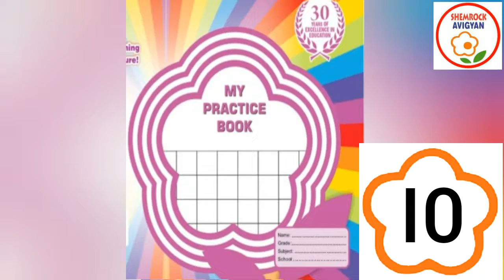ShemLessons (My Practice Book-10; Maths; S.P.Jr.)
By M. B. Ma'am
(My Practice Book-10; Maths; S.P.Jr.)